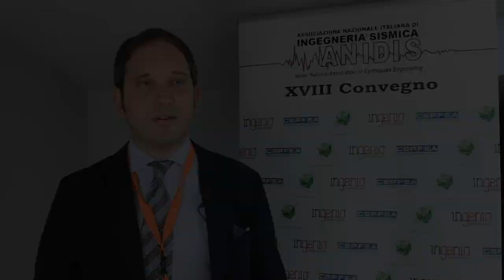XVIII Convegno ANIDIS: Filippo Ubertini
"Tecnologie di monitoraggio sismico per l’identificazione del danno post-terremoto"